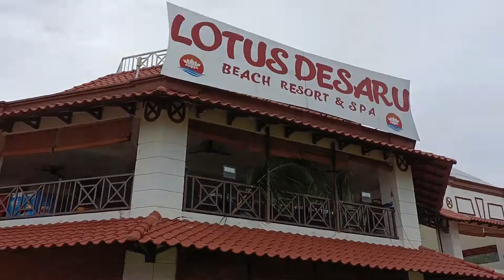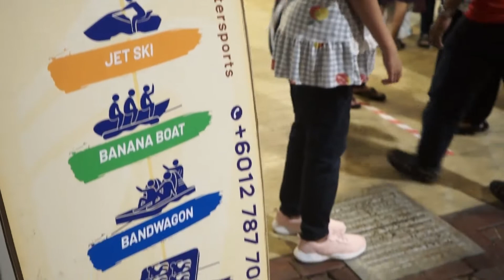Hael Husaini - Kelentang Kelentong - Family Gathering @ Lotus Desaru 18 .12.21